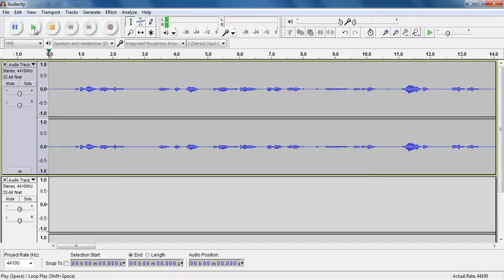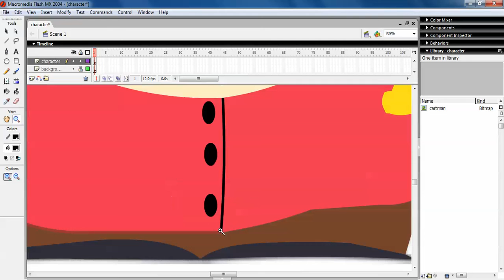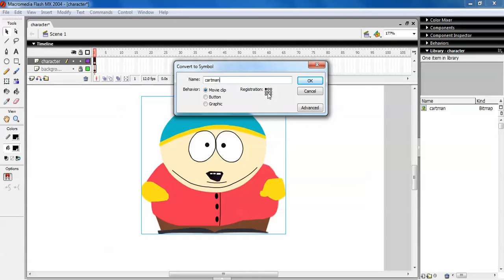Character Drawing in Flash Part 3